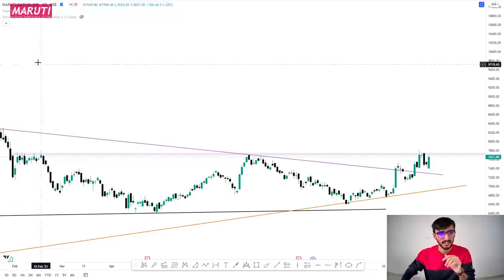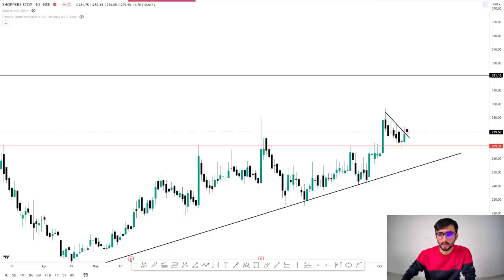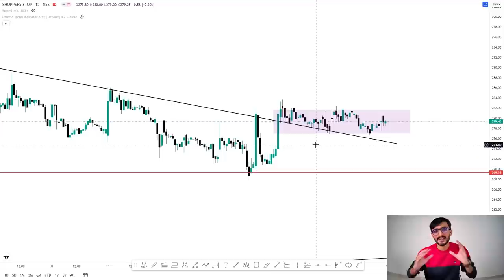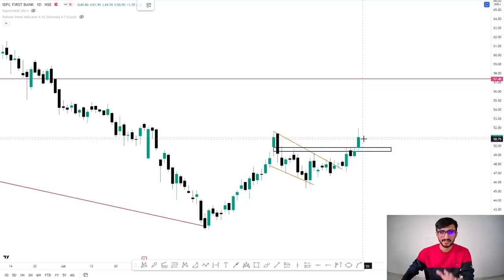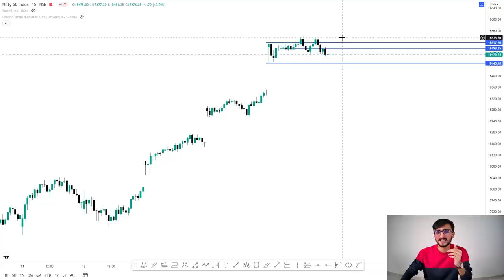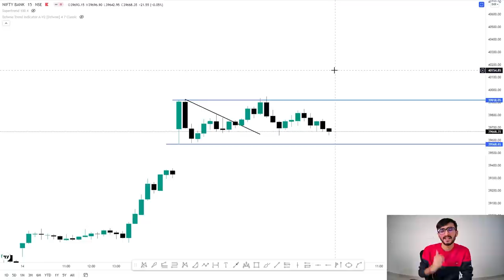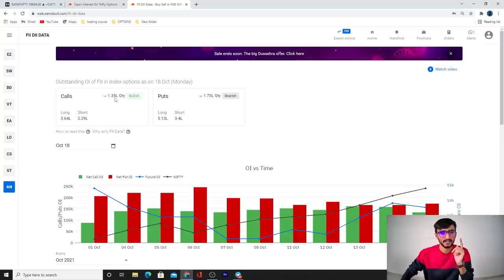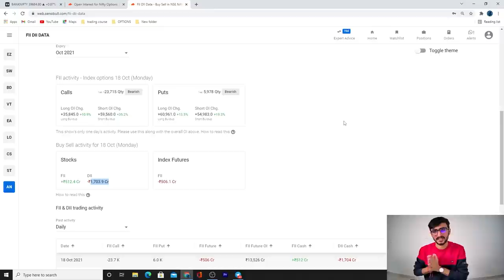Daily Intraday Calls For Tomorrow | 3 Jackpot Intraday Trading Tips | 19th October 21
Other Information !!

1. IDFCFIRSTB

2. MARUTI

3. SHOPERSTOP

maruti stock analysis, idfcfirstb foods stock analysis , shoperstop stock analysis